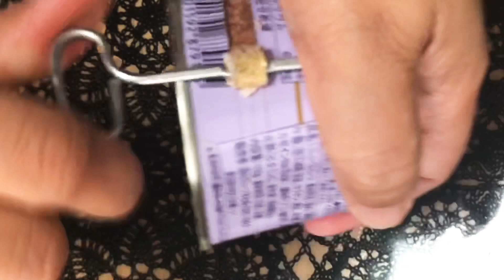BREAKFAST IS THE MOST IMPORTANT MEAL OF THE DAY | 朝ごはん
My Breakfast Menu